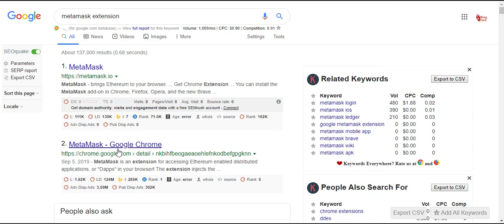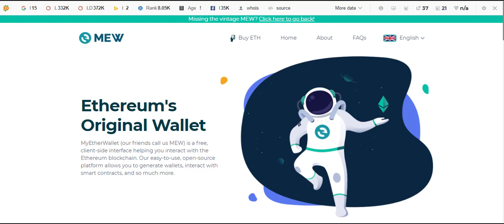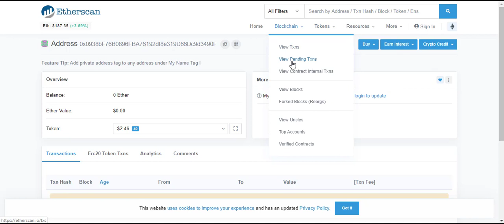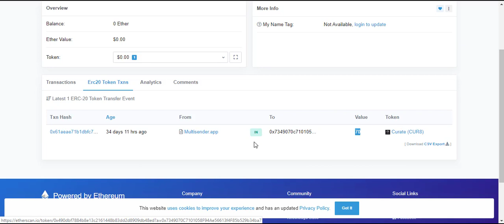How to make ERC20 Wallet? | Crypto Free Airdrop